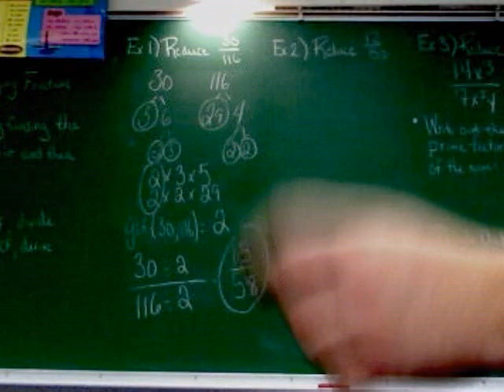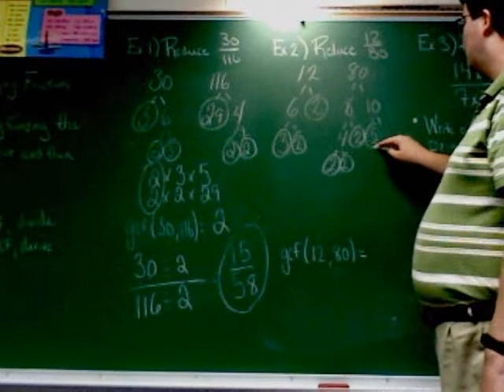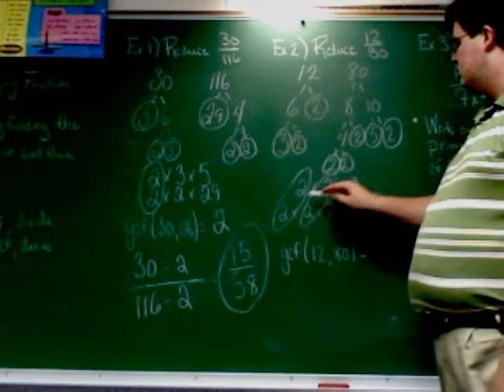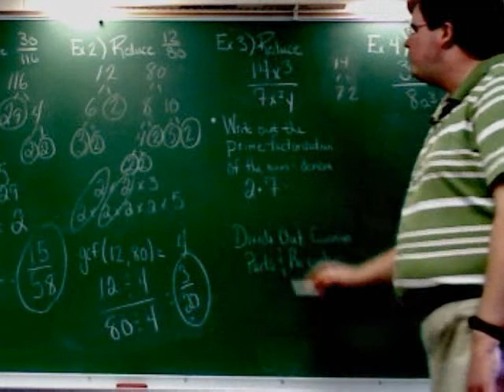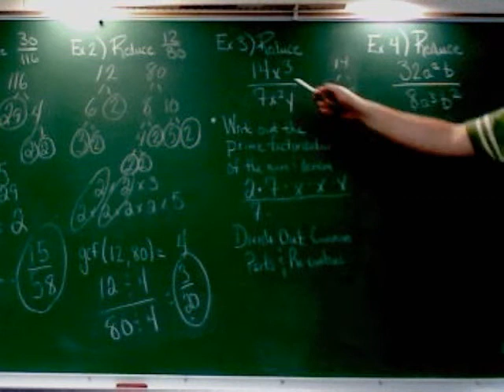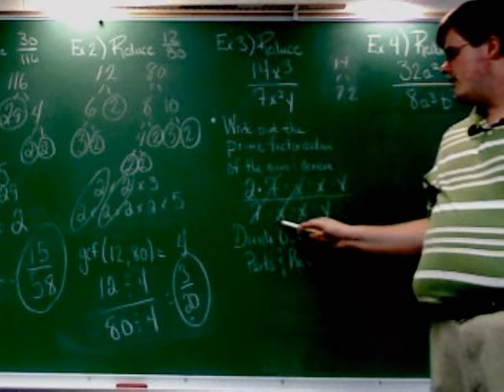Chapter 4, Section 3: Part 2 (Reducing Fractions)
8th Grade Math Class Presentation of Chapter 4, Section 3 corresponding to McDougal Littell's 8th grade textbook in Indiana